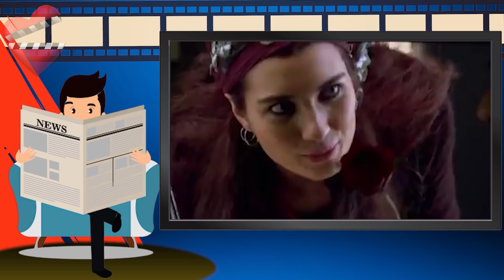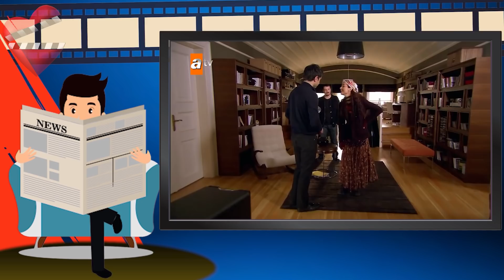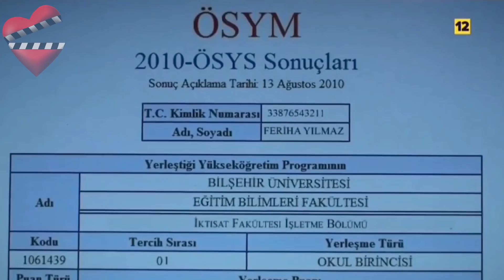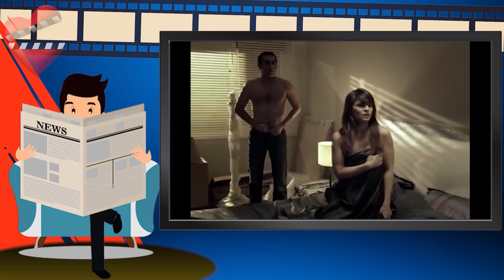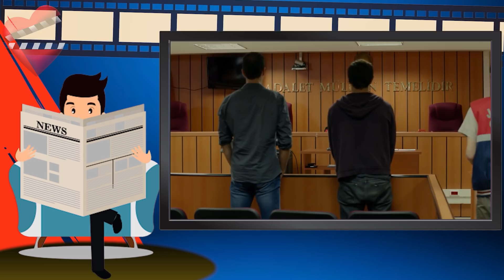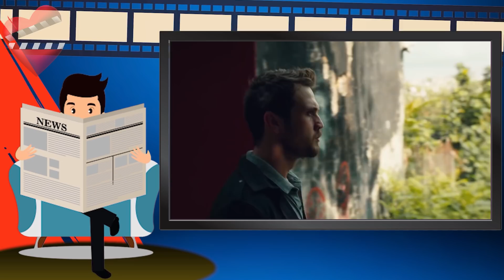Top 10 Novelas Turcas más exitosas, parte 2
Son varias las telenovelas Turcas que han sido un éxito en varios países. Hoy les traemos la segunda parte de las mejores telenovelas Turcas.